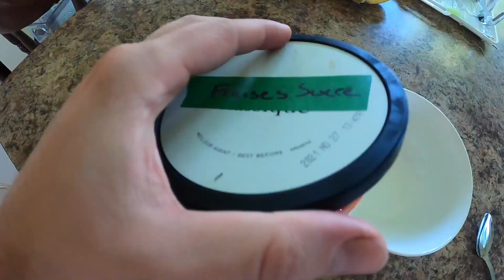Fraises Dans le Sirop + Bonus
Le meilleur moyen pour aider financièrement la chaîne, montrer votre soutien et avoir accès en primeur aux videos

Filmer montage : 2h